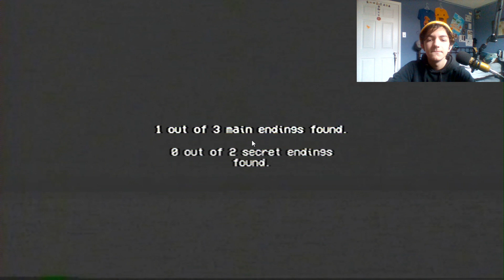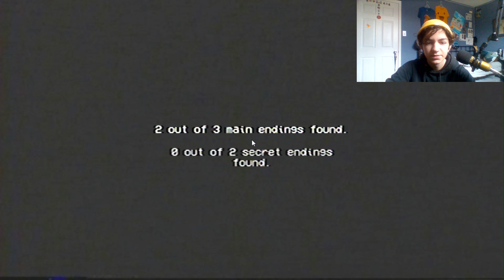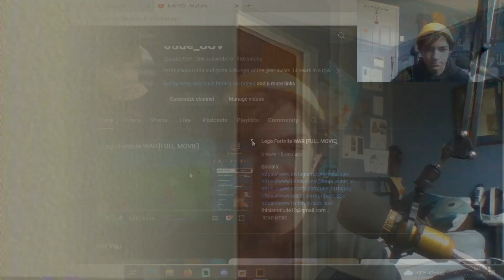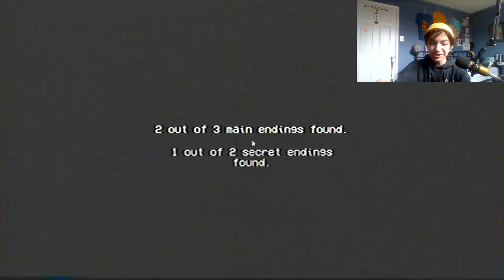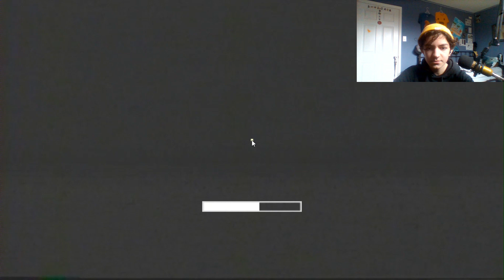THE SHOWER DEMON IS REAL! - Rinse and Repeat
THE SHOWER IS CRAZY BRO

jude_ssv

Submit Your Funniest/Scariest TikToks!